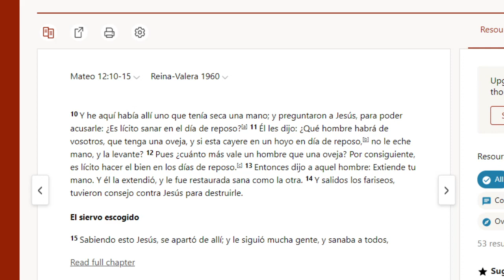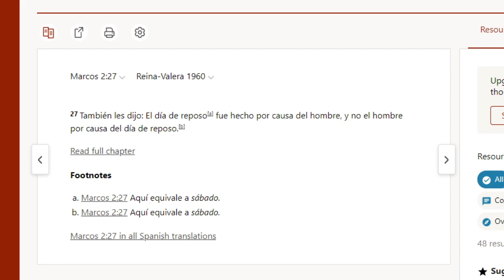La verdad del día de REPOSO.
Jesús quebró la falsa creencia religiosa de reposar para ir al templo a adorar a falsos dioses y nos enseño que el reposo es un estado interior de reflexión.